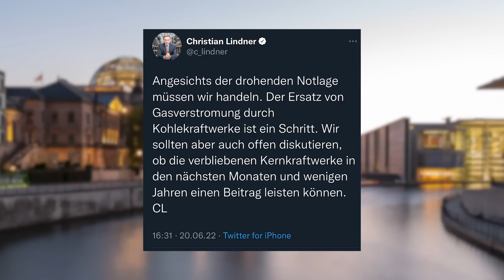Alarmstufe Gas! So stürzen Habeck und die Grünen (nicht Putin!) uns in die Katastrophe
Heute hat Habeck sich zur dramatischen Gaslage in Deutschland geäußert. Statt auf Atomstrom zu setzen, lassen uns die Grünen und Habeck und Scholz lieber frieren und unser Erspartes verheizen.
JULIAN HAT WIEDER MAL SO RECHT!